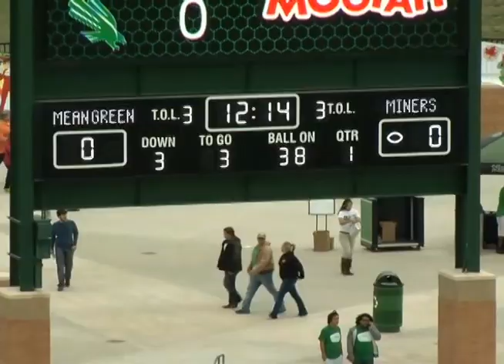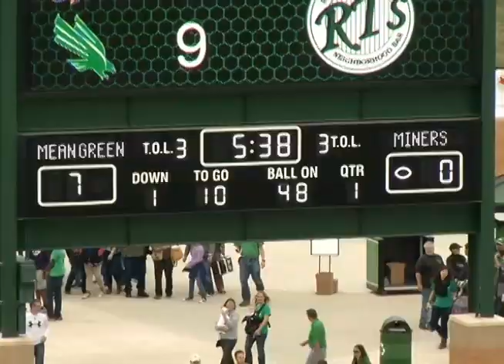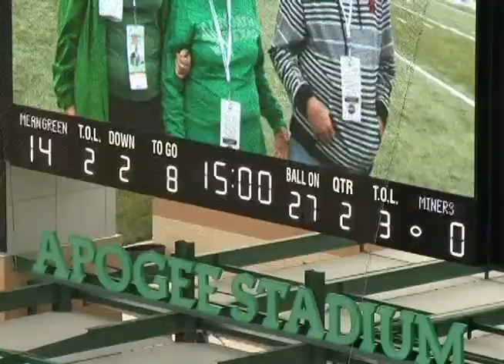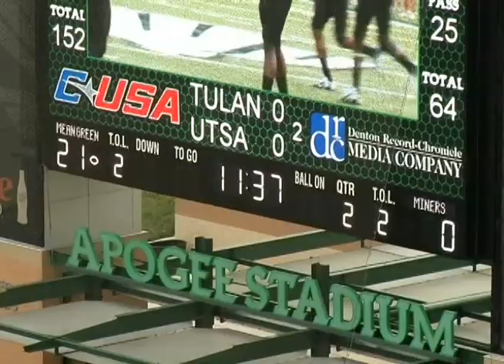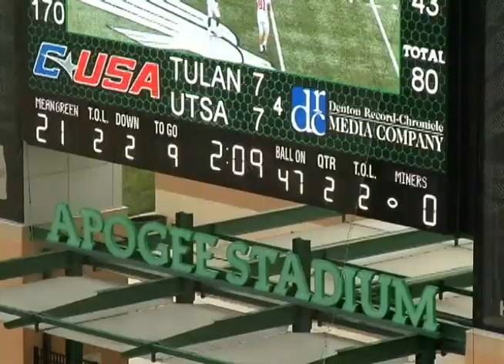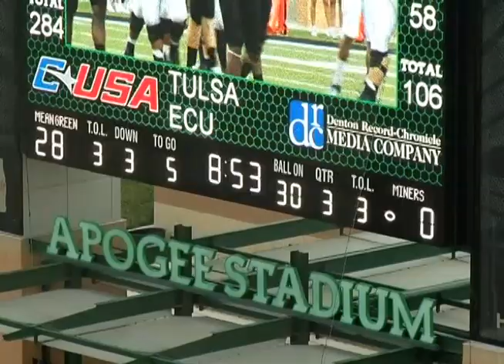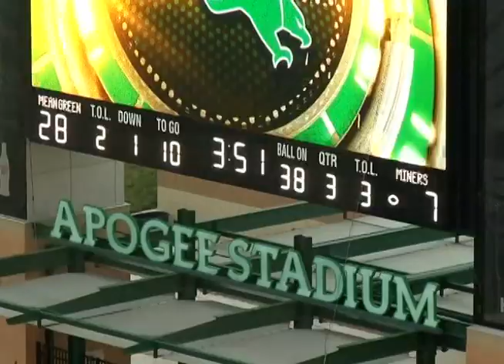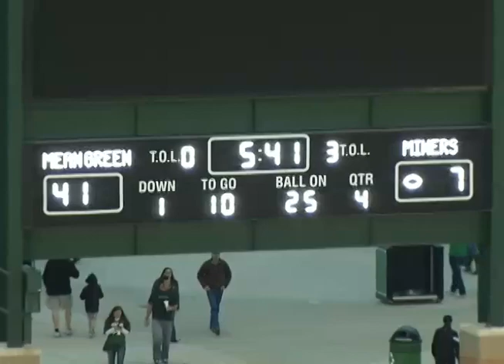Kevin Perry UTEP vs North Texas 2013 #82 TE Offense